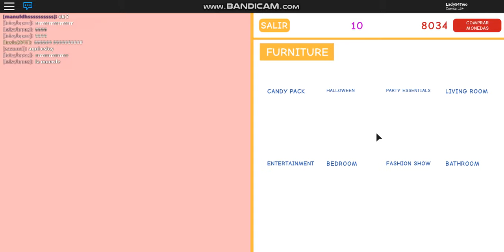RobloxPlayerBeta 2018 11 01 21 50 10 124